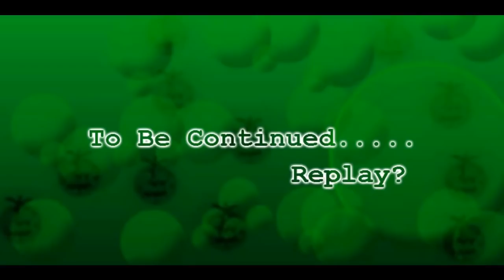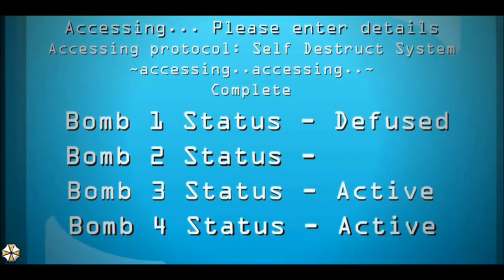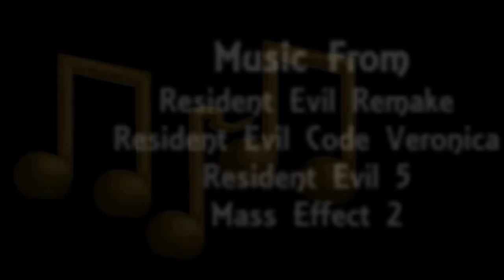Resident Evil Pwanchi - Full Movie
Just re-uploading a classic animation of mine.
First started this project going on 10 years ago.
Code Pwanchi is still in the works and WILL BE finished.